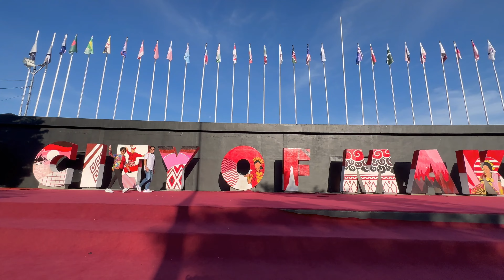Makassar CPI & 99 Dome Mosque